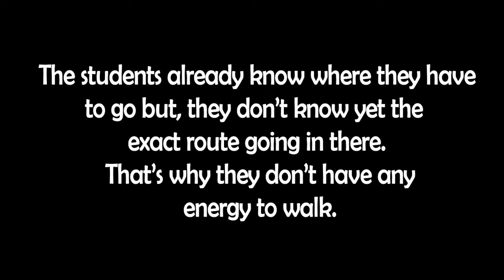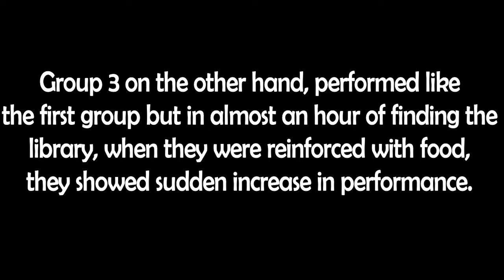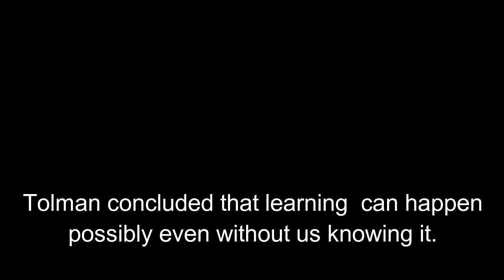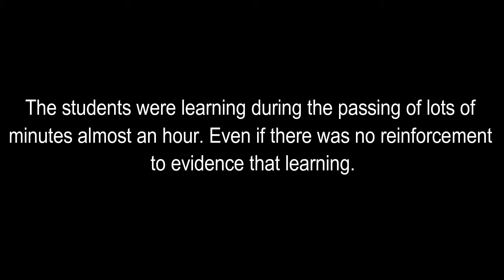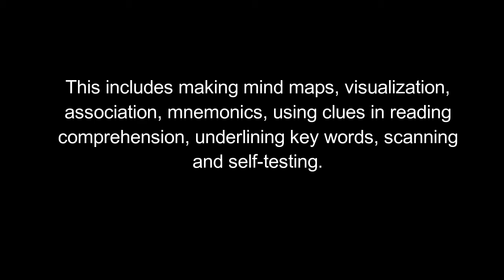BSEd- English 2B (Main) Purposive Behaviorism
PCK 5 explores the fundamental principles, processes and practices anchored on learner-centeredness and other educational psychologies as these apply to facilitate various teaching-learning delivery modes to enhance learning.

Also, due to the social nature of this channel's videos may contain content copyrighted by another person or entity . This channel's owner claims no copyright to said content. The owner of this channel cannot be held accountable for the copyrighted content. In addition, the owner of this channel is a messenger and sharer of information and strives to verify, but cannot warrant the accuracy of copyrights or completeness of the information of this channel.

*Just relax and enjoy the video lablab